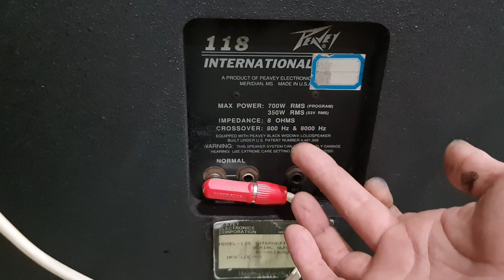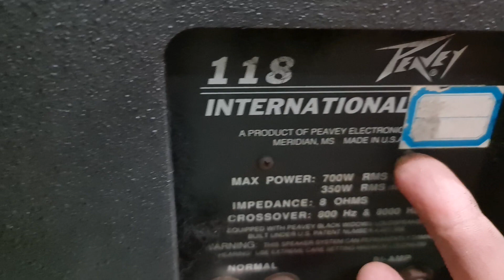peavey 118bw usa thần sấm bát 50cm nghe và hát đánh như giàn nhạc sống. Toàn ND 0966866552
Peavey 118bw bát 50cm đánh như vũ trường nghe nhạc và karaoke chuyên nghiệp tuyệt đỉnh. Ae đăng ký tham khảo tại.  Toàn audio ND 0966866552